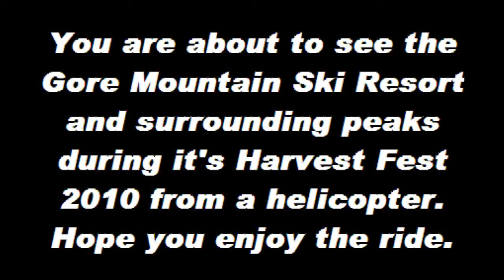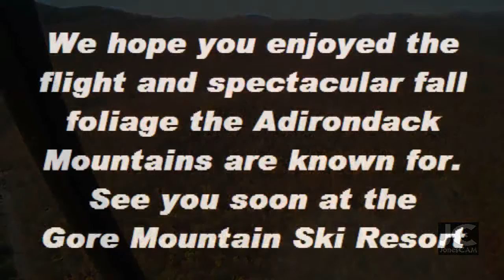Gore Mountain Harvest Fest 2010 Heli Flight using a JonesCAM HD CapCAM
This video was made during a helicopter flight over Gore Mountain Ski Area during their 2010 Harvest Fest.  The video is a excellent example of how easy the newest JonesCAM HD DVR is to use.  The 2 ounce HD recorder was attached to the baseball cap pointed out the helicopters open door.  The applications for this device are endless.  From extreme sports to recreational video needs and of course skiing, snowboarding, MX, BMX, snowmobiling, and so much more, the JonesCAM products deliver.

For more information about the mountain, heli service or JonesCAM, please go to the websites shown at the end of the clip or go